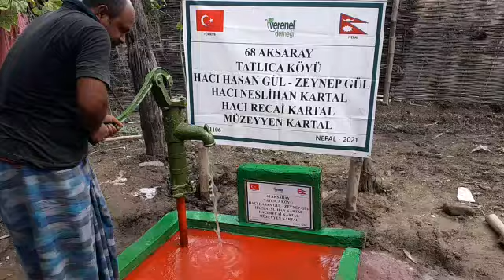HACI HASAN GÜL -ZEYNEP GÜL- HACI NESLİHAN KARTAL- HACI RECAİ KARTAL- MUZEYYEN KARTAL SU KUYUSU